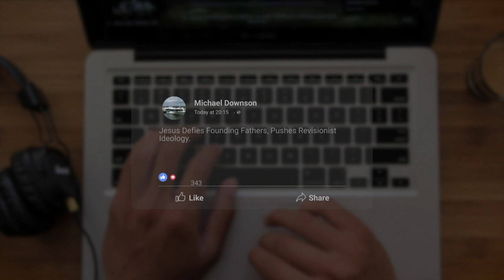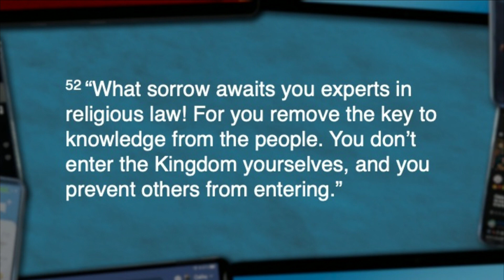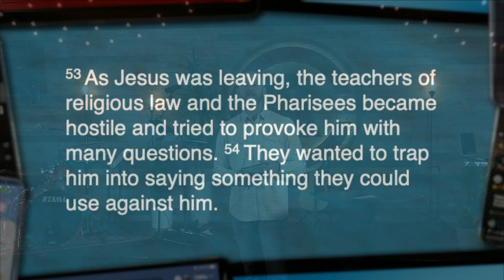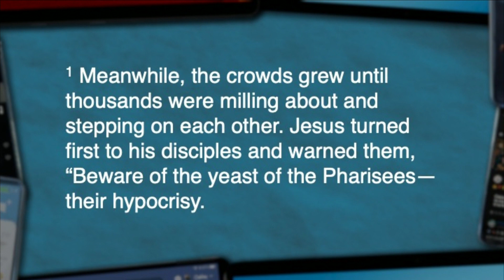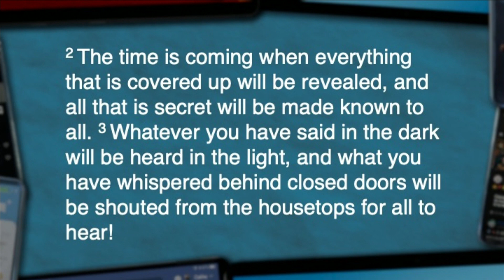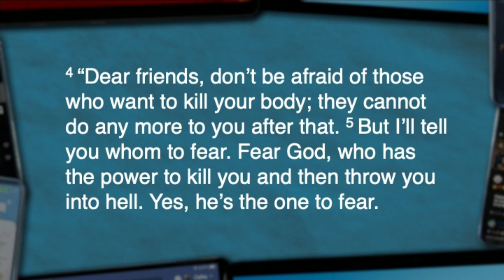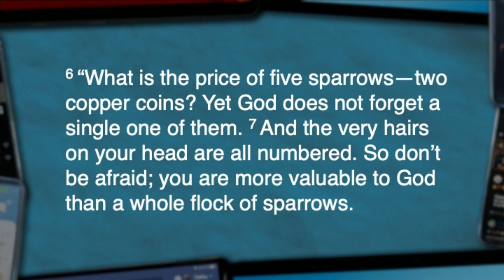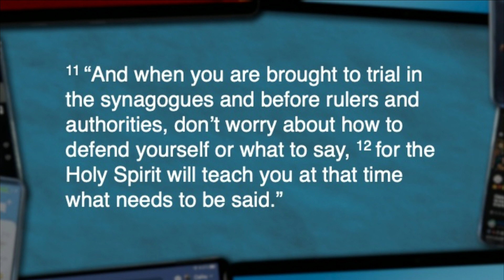The Scandalous Courage (Luke 12:4-12) (April 11, 2021)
As a church our heart is simple, "helping people believe that life is better with Jesus." We’d love to get to know you – join us for worship at 9:00am online